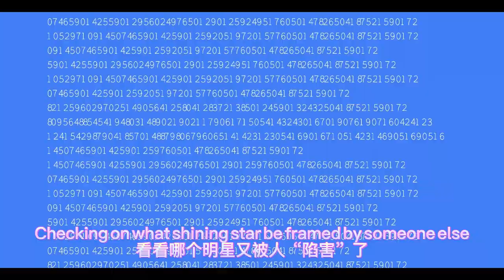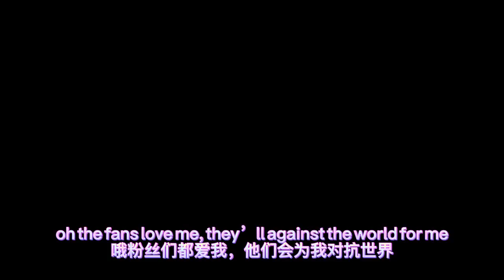Original song----I want to be famous, but ironic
Hi guys!
This is an original song that I created in 30 minutes after being suddenly inspired by what has been happening to many celebrities in China lately. It may not be perfect, and I didn't use very advanced recording equipment.
But still hope you can have fun and enjoy it, do not take it to seriously thoug hahahaha
(btw, this is not an original beat though)